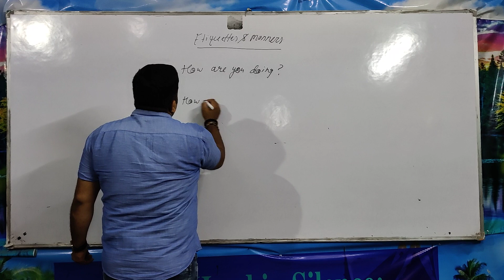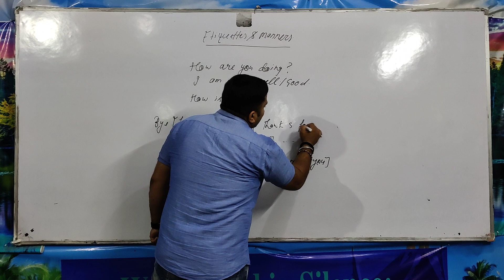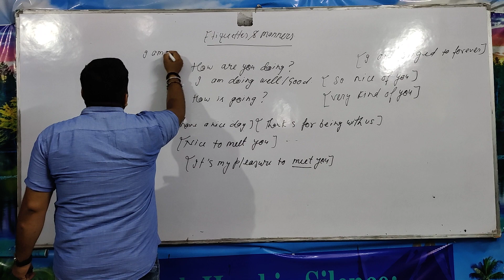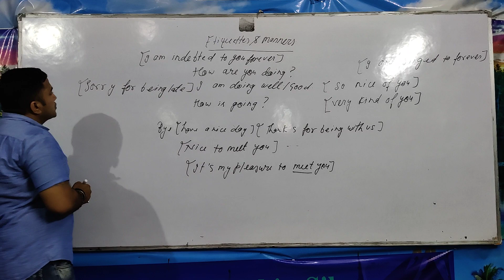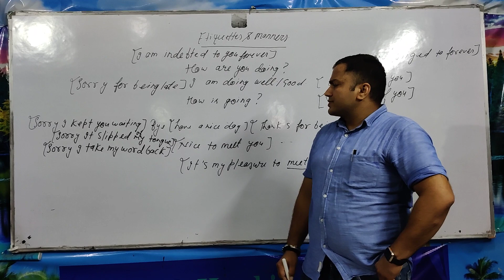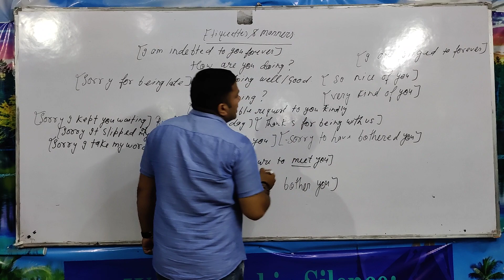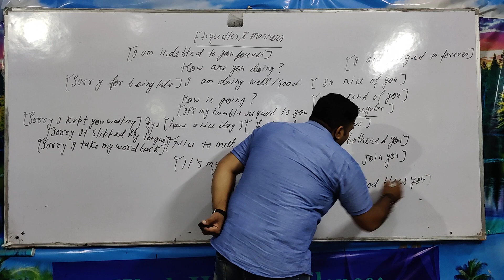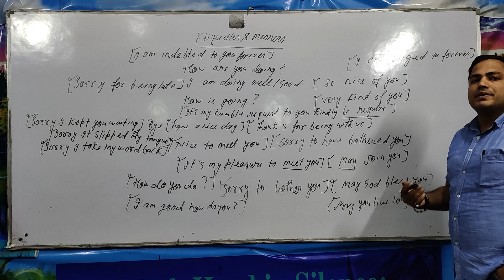Etiquettes n Manners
learn Etiquettes n Manners and improve your personality